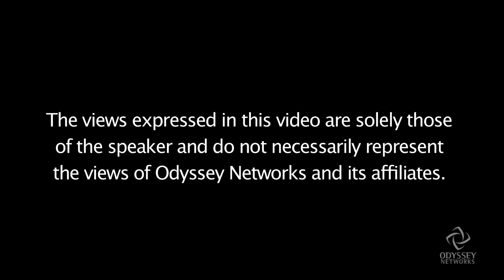Rabbi Brad Hirschfield on the Religious Freedom Restoration Act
Lawmakers in Indiana and Alabama are facing a firestorm after they enacted new legislation around religious freedoms, which critics say is designed to discriminate against LGBT citizens.   “Profound misunderstandings” around religion and religious ideology, says Rabbi Brad Hirschfield, president of Clal and co-founder and executive editor of TheWisdomDaily.com, “are getting in the way of having a healthier culture.”